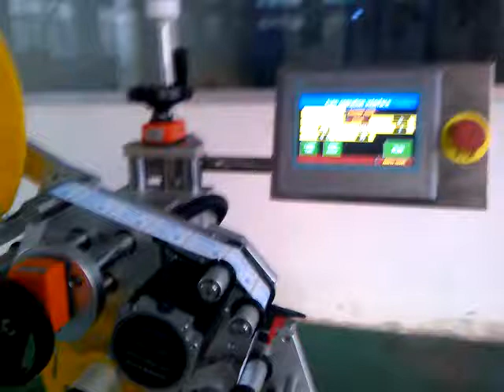labeling machine for super glue bottles